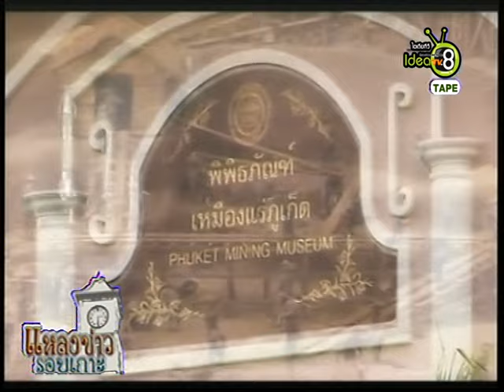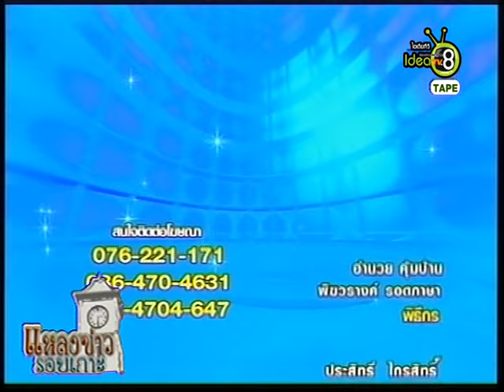แหลงข่าวรอบเกาะ : ถนนสายวัฒนธรรมกะทู้ ครั้งที่ 7 (20-07-58)